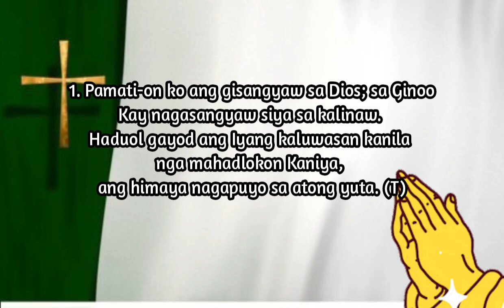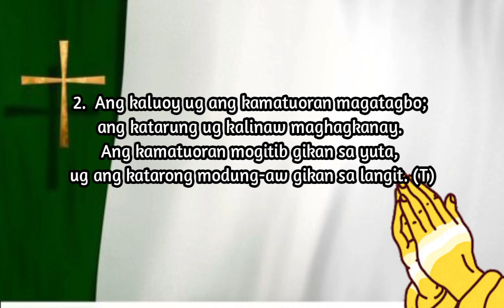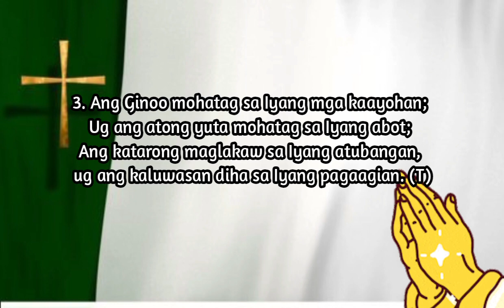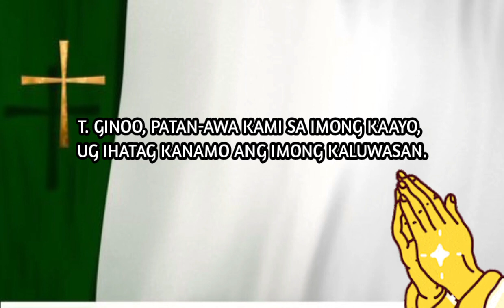𝗦𝗔𝗟𝗠𝗢 𝟴𝟱: 𝗚𝗜𝗡𝗢𝗢,𝗣𝗔𝗧𝗔𝗡 𝗔𝗪𝗔 𝗞𝗔𝗠𝗜 𝗦𝗔 𝗜𝗠𝗢𝗡𝗚 𝗞𝗔𝗔𝗬𝗢, 𝗨𝗚 𝗜𝗛𝗔𝗧𝗔𝗚 𝗞𝗔𝗡𝗔𝗠𝗢 𝗔𝗡𝗚 𝗜𝗠𝗢𝗡𝗚 𝗞𝗔𝗟𝗨𝗪𝗔𝗦𝗔𝗡.|𝗔𝗴𝗼𝘀𝘁𝗼 𝟭𝟯, 𝟮𝟬𝟮𝟯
SALMO RESPONSORYO 85:9-10, 11-12, 13-14
Ikanapulo’g Siyam nga Domingo sa Ordinaryong Panahon- Tuig A

T. GINOO, PATAN-AWA KAMI SA
                   B7                Am             Em
 IMONG KAAYO, UG IHATAG KANAMO
             B7                     Em
 ANG IMONG KALUWASAN.

Berses:
D           G
D           G
B7        Em
C          B7